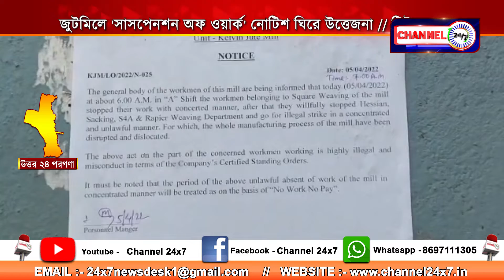Tensions erupt over 'Jute Mill' suspension of work notice, Titagarh